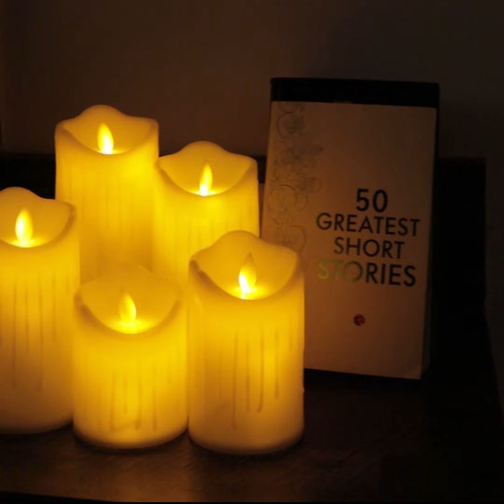LED Pillar Candle with Moving Wick - Dripping Wax Design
Illuminate your space by using these LED Candles for your bedroom or Decor your Home this Diwali and Christmas. Moving Wick technology in Pillar Candles look the most realistic than ordinary LED Candles. It replicates the real flame motion and glow. High Quality Battery Operated LED Candles that work on 3xAAA pencil batteries are beautiful and convenient as they can lit any area without hassle of pluging in. These Battery Operated LED Candles are Smokeless and Flameless, so it is safe to use these candles around kids and pets without worrying about fire. These are best Candles for Diwali, Christmas, Home Decor for any religious function. Also popular Decoration for Weddings and Events. We use Ultra Bright high quality LEDs making them brightest in the market. Available in Different size options and packs.